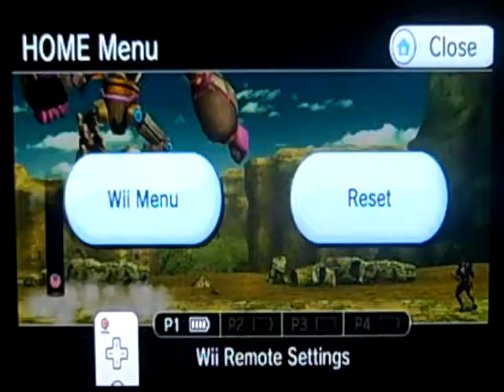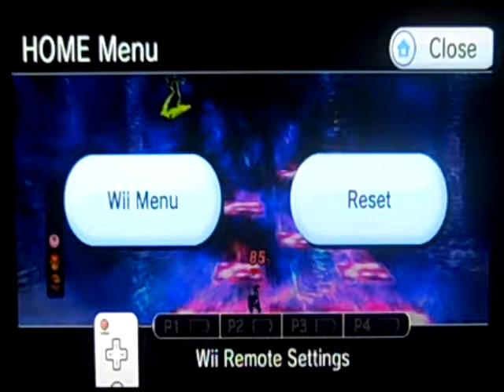Super Smash Bros Brawl: The Subspace Emissary: The Great Maze: Episode 40: Part 4